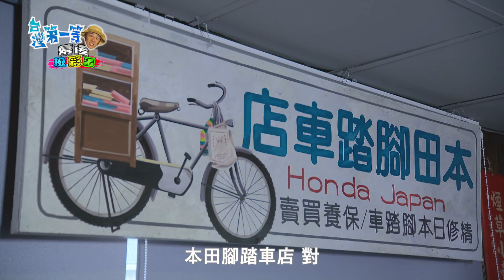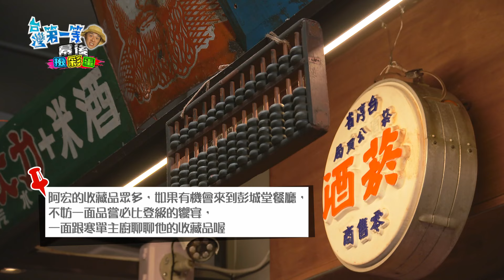彩蛋【台中歷史濃縮在他家 / 這個也收藏?! 想都不敢想】《台灣第一等》